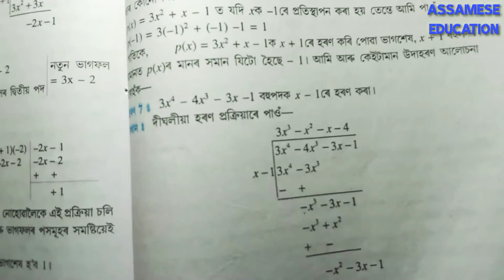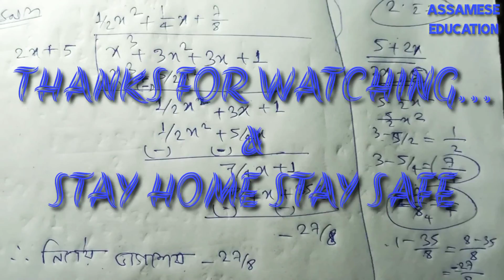class 9 maths exercise 2.3 question no 1 solution in assamese....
I explained about seba class 9 mathematics 2nd chapter polynomials exercise 2.3 question no 1 solution in the simple assamese language.